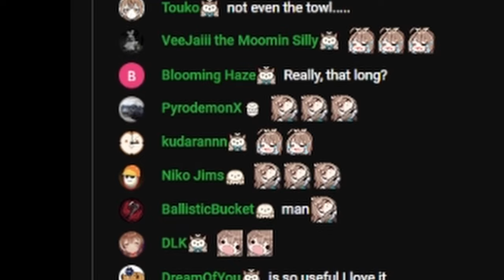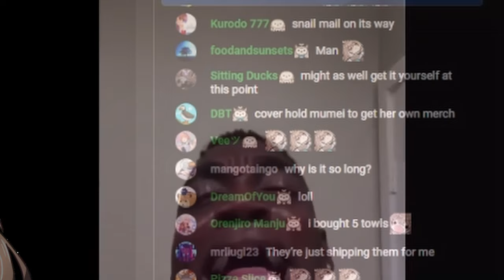[ENG SUB/Hololive] The reason why Mumei hasn't gotten her own merch from a year ago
Credits :
BGM